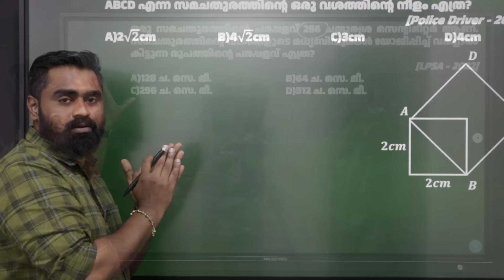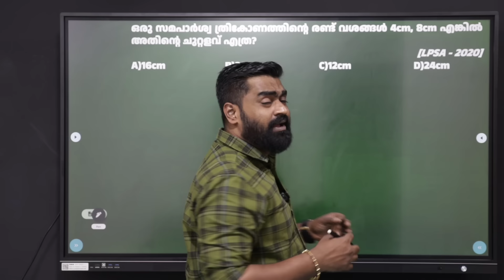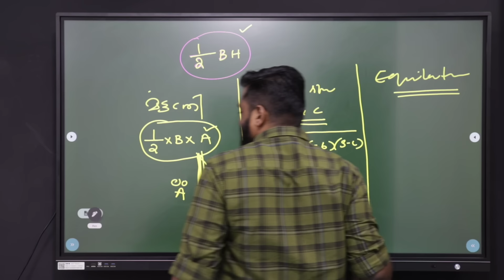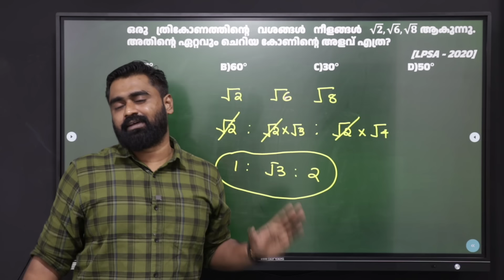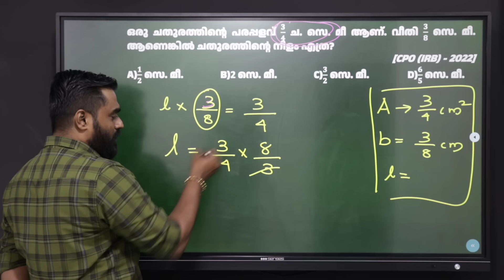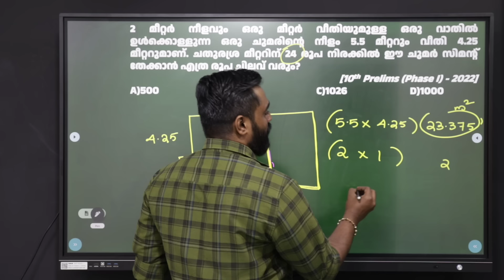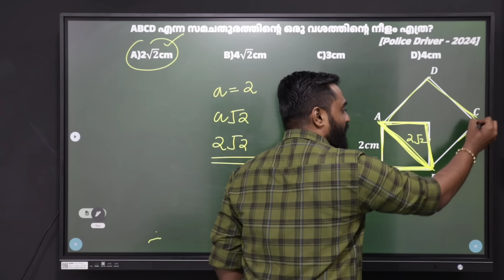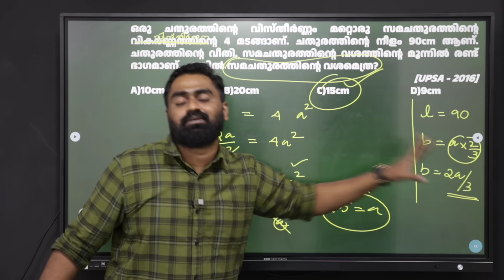LDC & LP/UP എഴുതുന്നവർക്കുള്ള GEOMETRY ✨ REVISION | ജ്യാമിതി 2D | കേറി വാ ✨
jerinjohn
GEOMETRY REVISION ✨

GEOMETRY 2D ( ജ്യാമിതി രൂപങ്ങൾ )

മുഴുവൻ മുൻവർഷ ചോദ്യങ്ങളും പഠിക്കാം ✨

GEOMETRY - 2D Previous Questions ✨

LDC & LP/UP എഴുതുന്നവർ നിർബന്ധമായും കാണുക ✨

TRIANGLE, RECTANGLE & SQUARE 🎊

Topic Wise Revision 🎊

ഓരോ ടോപ്പിക്കിലേയും മുഴുവൻ ചോദ്യങ്ങളും ചെയ്യുന്നു ✨

2021 മുതലുള്ള 10th & 12th Level  മുൻവർഷ ചോദ്യങ്ങൾ ✨

2016 മുതലുള്ള LP/UP മുൻവർഷ ചോദ്യങ്ങൾ ✨